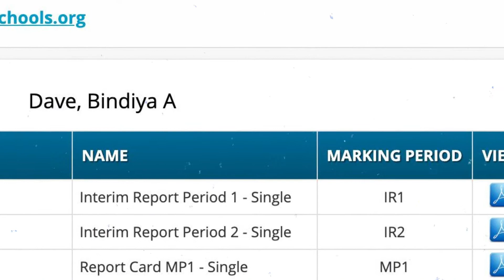Genesis Parent Portal